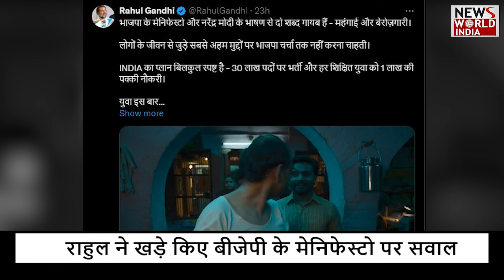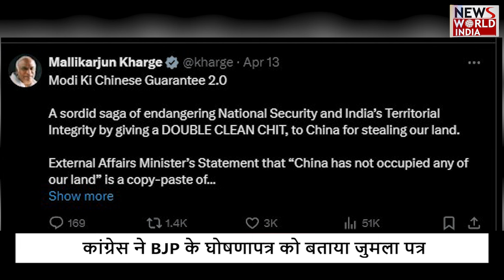मोदी की गारंटी 'जुमलों की वारंटी'... BJP MENIFESTO | RAHUL GANDHI | CONGRESS | PM MODI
After the release of BJP's manifesto, the opposition has raised questions on it... and the reaction of many Congress leaders including Rahul Gandhi has come to light... Congress President Mallikarjun Kharge said that this manifesto makes it clear that That BJP has nothing to give to the public...